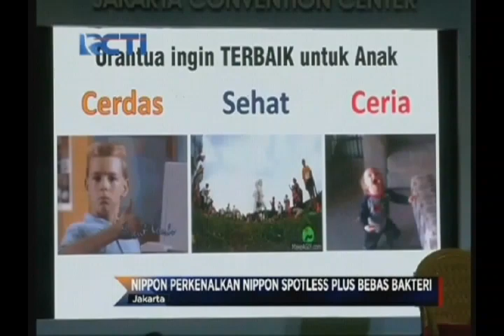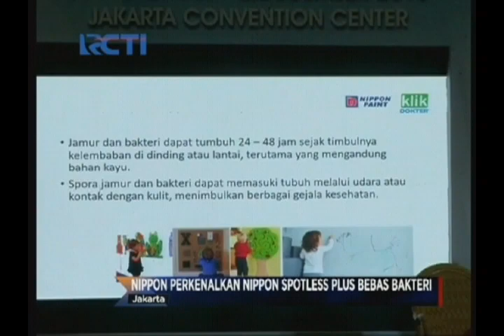Seminar Kesehatan di IMBEX 2018 - Seputar iNews Pagi RCTI (6/12/2018)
Dalam kampanye Rumah Sehat, Nippon Paint bersama dr. Caessar Pronocitro, M.Sc, Sp.A, memberikan edukasi kepada keluarga Indonesia melalui talkshow “Waspada Kuman Penyakit di Area Rumah” pada Indonesia Maternity Baby & Kids Expo (IMBEX), Minggu (02/12) di Jakarta Convention Center.